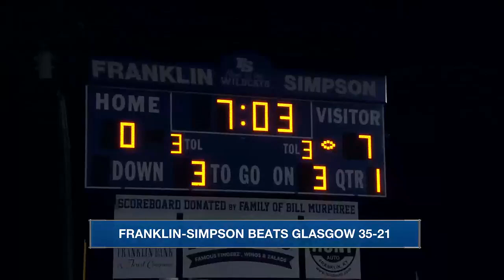Sports Connection 10-6-24: First segment